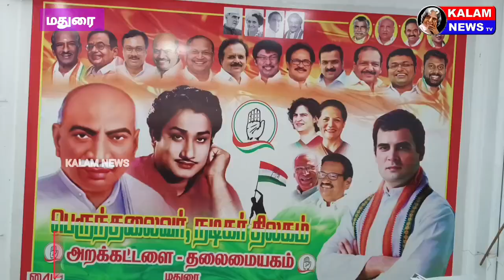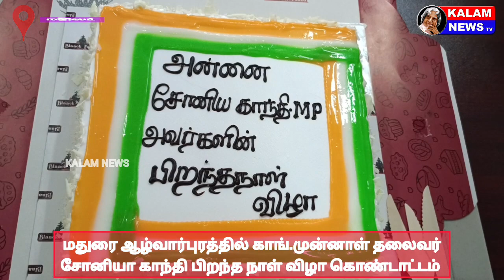மதுரை ஆழ்வார்புரத்தில் காங்.முன்னாள் தலைவர் சோனியாகாந்தி பிறந்த நாள் விழா கொண்டாட்டம்